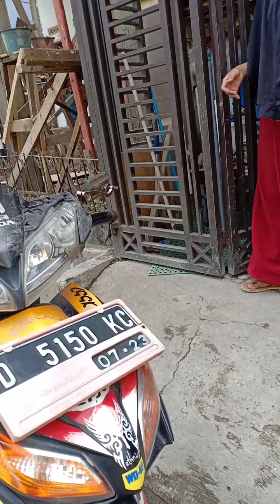Ambil Jatah Gas 3 Kg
Bismillah...

Assalamualaikum SiaGaaes,

Rutinitas biasa ambil Jatah Gas 3 Kg dapat 10 tabung  di Pangkalan terdekat karena digilir dg yg lainnya jg supaya rata kebagian semua JD yg kosong di warung masih sisa 12 tabung lagi Alhamdulillah lagi ramai pembeli Gaaes.

Salam SiaGaaes,
Wassalamualaikum